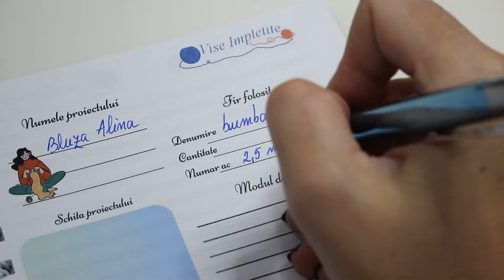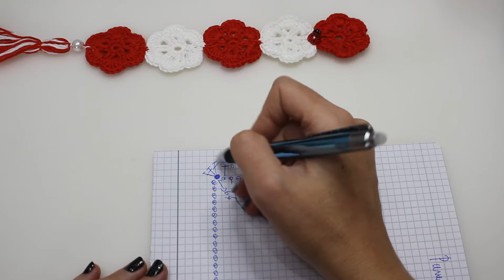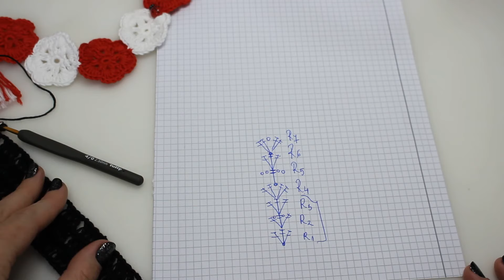Bluza Alina - PRIMA PARTE